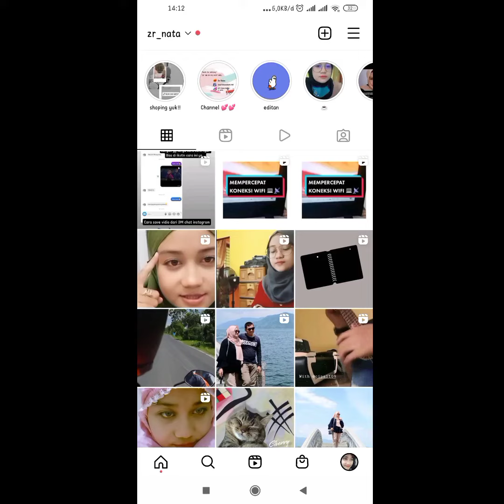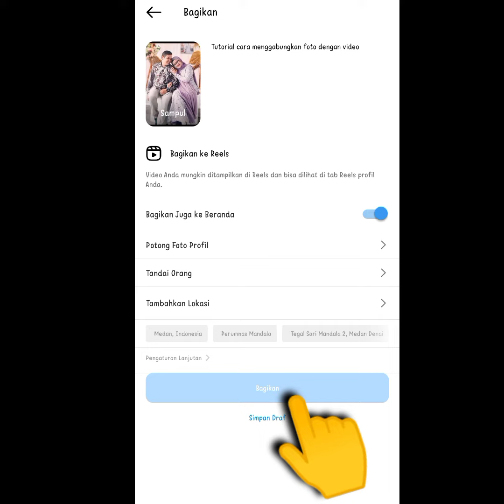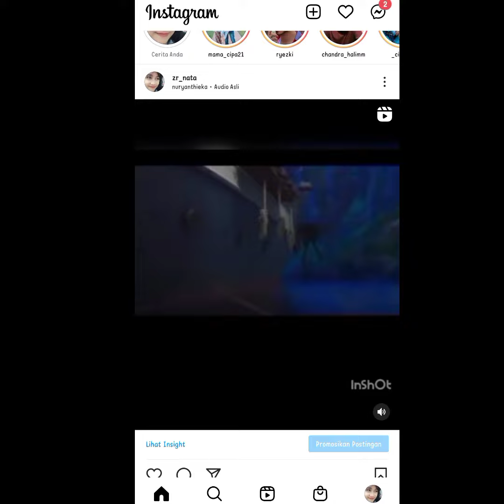cara edit vidio di instagram || edit memasukkan foto dan video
nonton juga video sebelum ny y agah paham